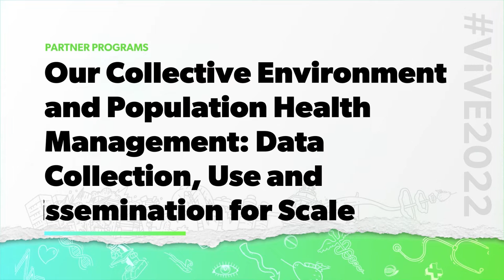Population Health Management: Data Collection, Use and Dissemination for Scale | ViVE 2022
This video is a recording of a panel that took place as part of the ViVE 2022 conference, organized by HLTH and CHIME. This was the second of two panel discussions in a HLTH/VIVE partner program organized by the Florida Institute for Health Innovation, with assistance from Orthogonal. This event featured experts from Clinify Health, HealthXL and CourMed discussing expertise current platform capabilities and role in innovation for public health management, disasters and continuity of care.

When natural disasters strike, people can’t wait for healthcare. They need immediate care while they relocate out of the path of destruction. How can health IT intervene to improve healthcare continuity before, during and after major disasters? Join the Florida Institute for Health Innovation for this exciting and forward-looking conversation on the role technology can play in improving healthcare continuity before, during, and after a disaster or public health emergency. This series will address issues facing people and places hit hardest by natural disasters such as hurricanes Katrina, Harvey, and Irma, and environmental catastrophes and public health emergencies. It will also focus on first response solutions for mobile and telehealth connectivity and interoperability. This video features a fireside chat with groundbreaking technology leadership.

The following expert speakers spoke on this panel:

* Nate Pelzer, Co-Founder & CEO, Clinify Health
* Chandana Fitzgerald, Chief Medical Officer & GM at HealthXL
* Derrick L. Miles, Founder/Chief Executive Officer at CourMed®

The webinar was moderated by Joseph West, ScD, CEO, Florida Institute Health Innovations.